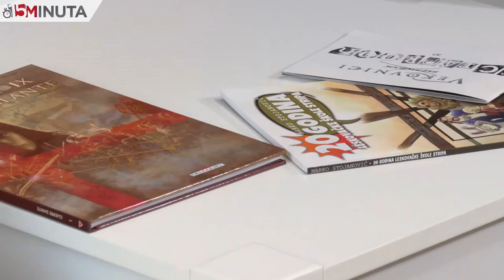"15 Minuta" - Marko Stojanović